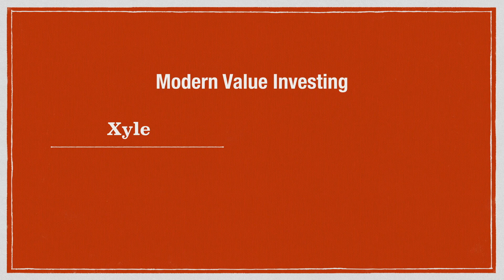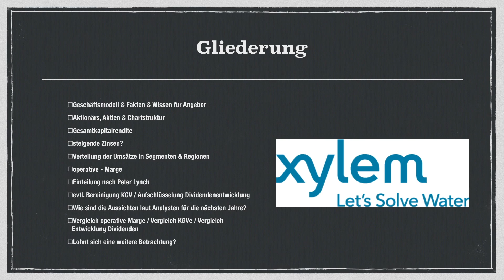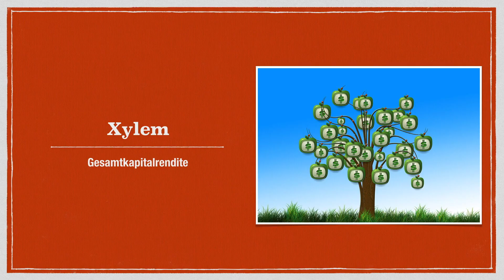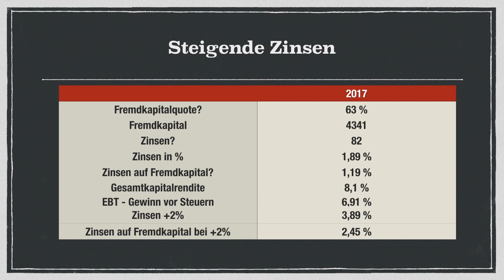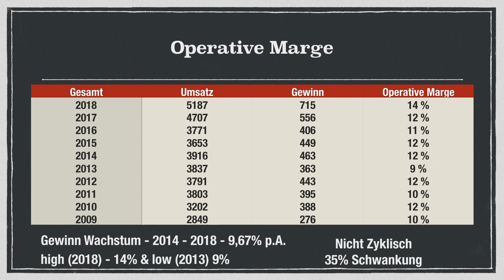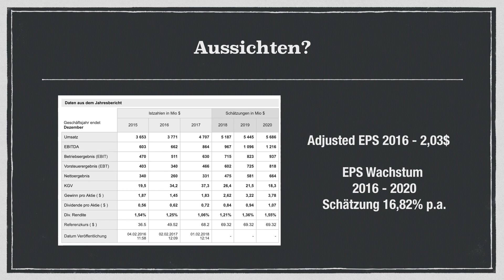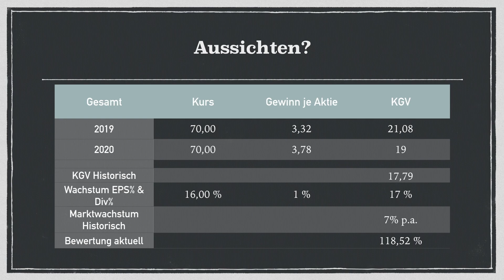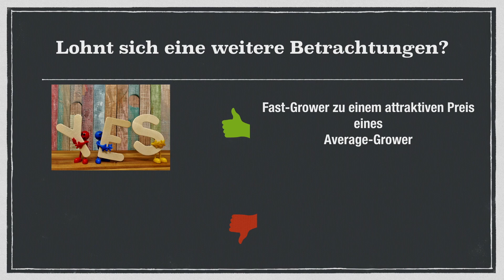Xylem - Unternehmens- & Aktienanalyse - Modern Value Investing